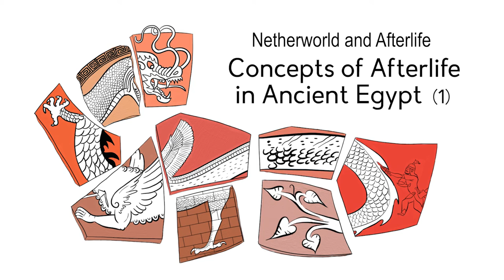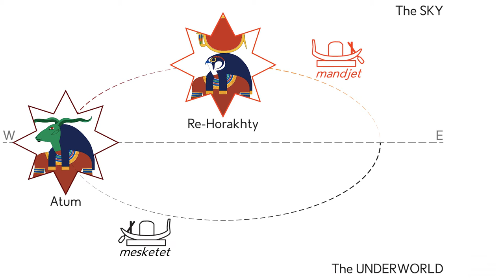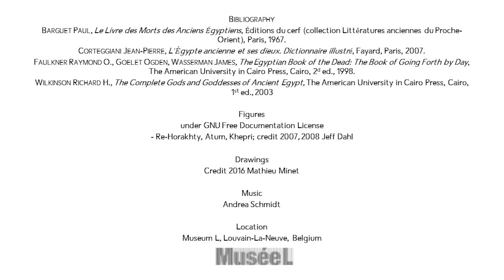4.1. Concepts of the Afterlife in Ancient Egypt - Part 1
In this first video, you will learn, with Marianne Michel, about the process of dying and subsequent rebirth, why it is linked to the course of the sun and why it is so important to preserve the human body intact.